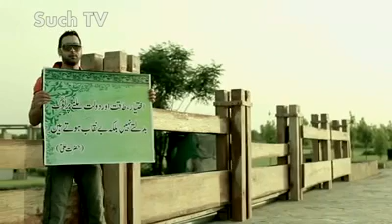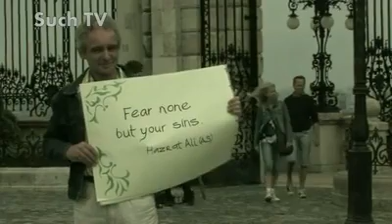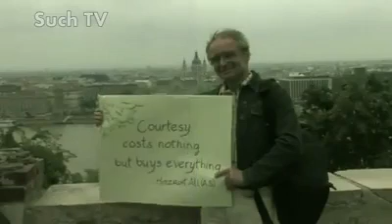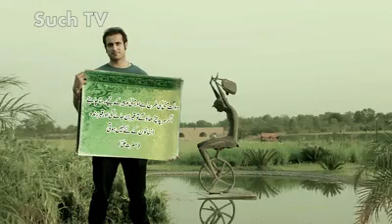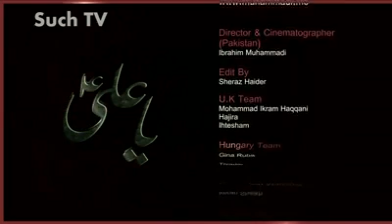Ya Ali Ya Ali Darwaza Hai To Elim Ka (U.L By Ali Dahri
Sach Tv